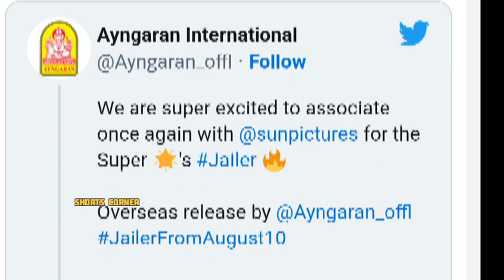தனுஷ் மற்றும் ரஜினி படத்தின் update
super star rajinikanth's jailer movie updates ,
dhanush movie update and cinime news .